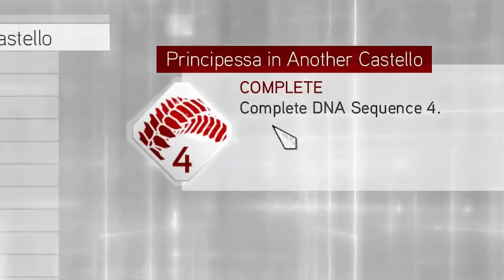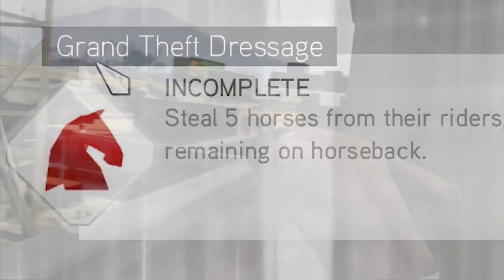Assassins Creed Brotherhood and Revelation - HIDDEN Details Breakdown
Vanakkam Makkale...Assassins creed brotherhood and revelations easter eggs and hidden details explained in tamil